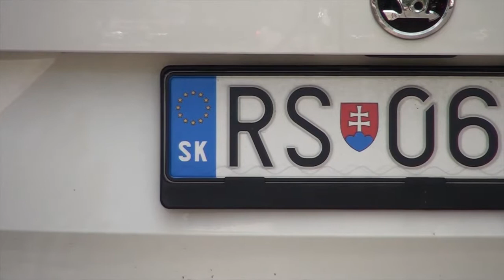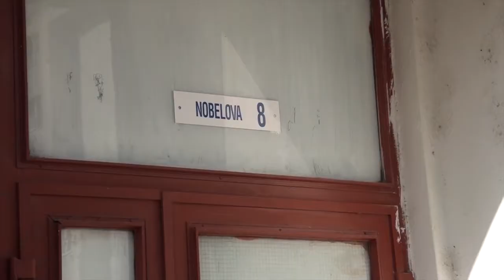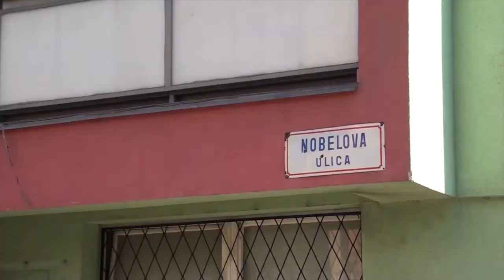Štúdium TV Bratislava starosta